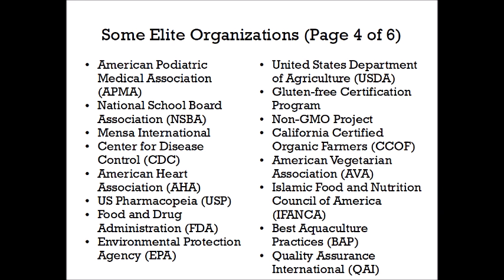Too Many Elites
There are too many elites who think that they are the “correct solutions” to society and who think that they control society. Adam warns about elites who are bullying society, and Adam warns that no human is God (Only God is God).